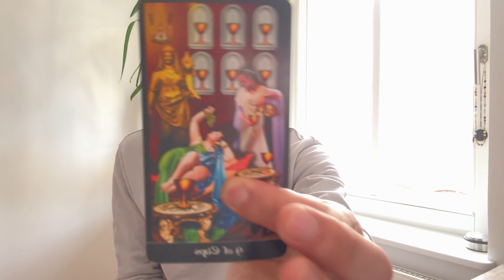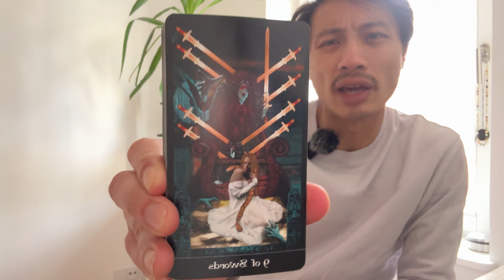Gemini ♊️ - They Are Crazy And Obsessed With You Gemini!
This is a love reading for Gemini Sun, Moon, Rising, and Venus for the 1st half of  February 2024. We will look at your current overall energies regarding love and the person that you are connecting with, we will take a look at what your person's current feelings and intentions are towards you, and then we will finish it with the possible outcome and advice.

Decks used in this reading:
Tarot Apokalypsis